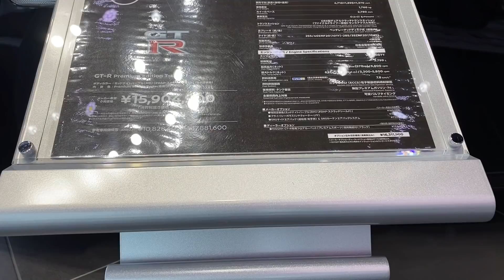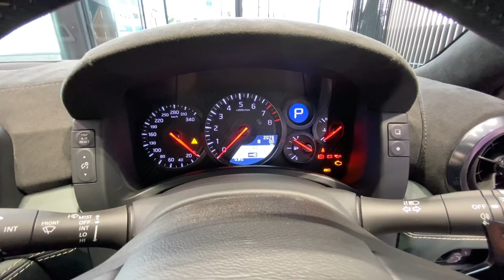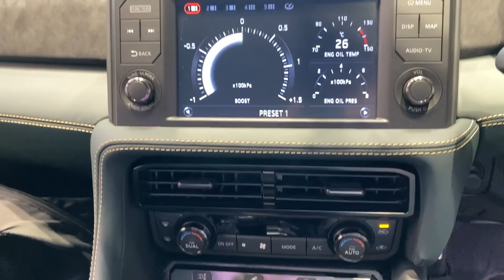ニッサン 新型 GT-R 2022モデル Premium edition T-spec 実車見てきたよ☆伝説カラー ミッドナイトパープルがカッコ良すぎる！NISSAN NEW GT-R 2022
NISSAN GT-R Premium edition T-spec ミレニアムジェイドはこちら